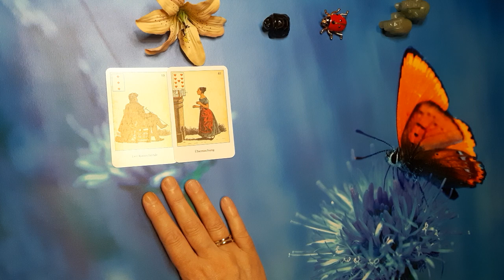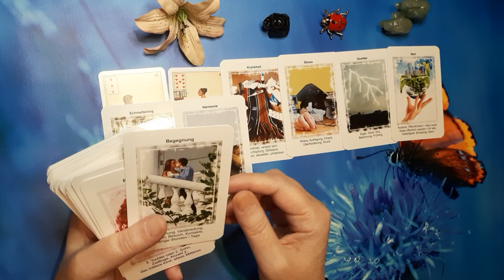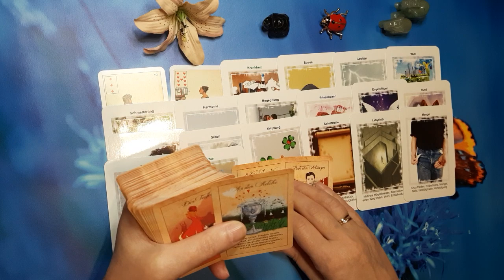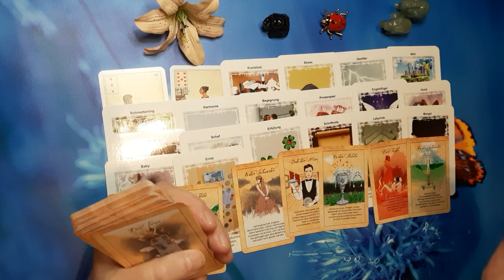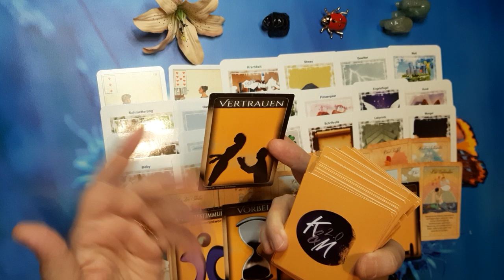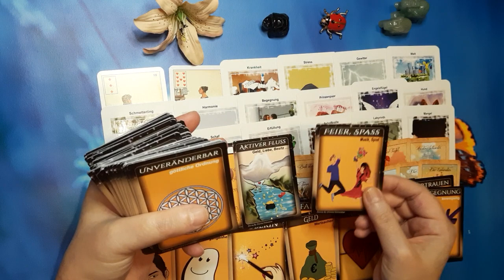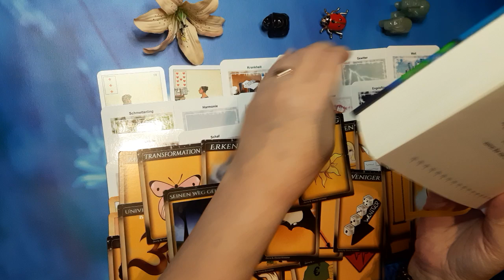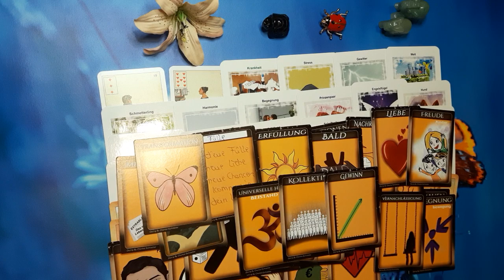Wochenlegung 23.1-29.1.23 Wunscherfüllung! Überraschende Veränderung! Neue Liebe!🥰💘💝😍🦋🍀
zu mir

Sternzeichen Widder,
Künstlerin